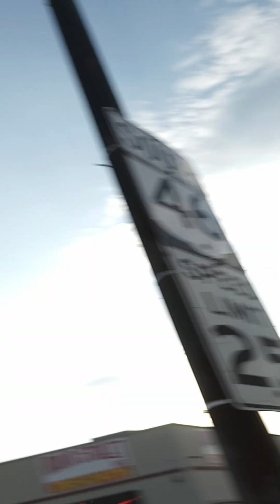March 13, 2024